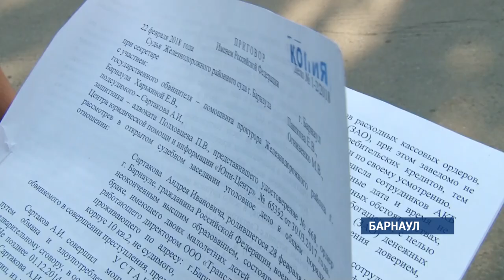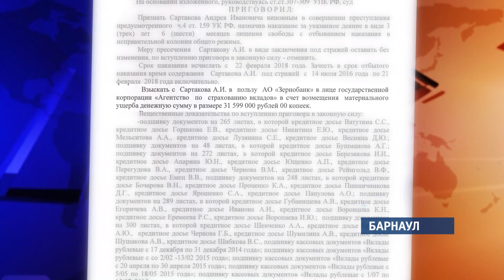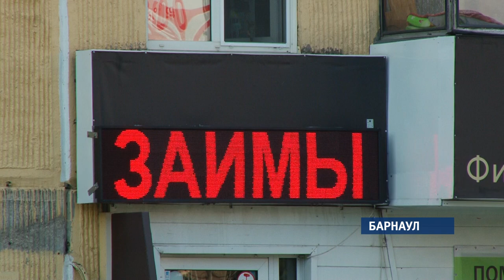Более 30 мужчин уволились с работы и остались с милионными долгами начальника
Миллионные долги после увольнения. В такой ситуации оказалось  больше тридцати мужчин из Барнаула. Все они работали в автотранспортной фирме и, под нажимом директора, оформляли на себя крупные кредиты для развития компании. Предприятия давно нет, руководитель осужден, а деньги продолжают требовать с тех, кто оформлял кредит. Анастасия Дараган продолжит.